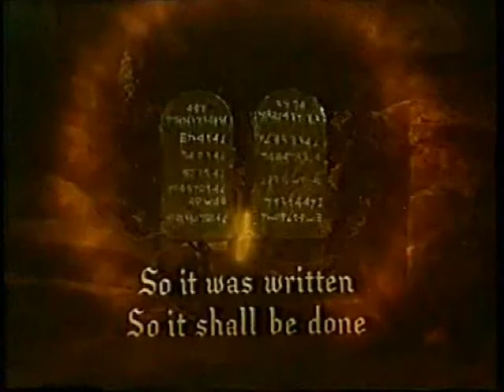B!GΩDΣ S∐CΣ55Ω ᐯ!ᗸℇ †∐ℇSD∀ƔS ❤ NΩ55Ʌ CɅSɅ.